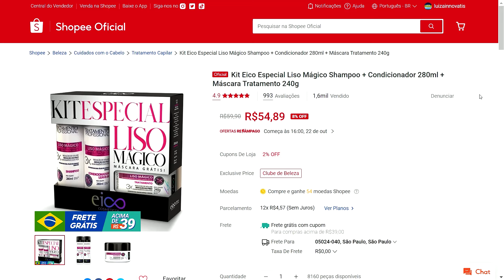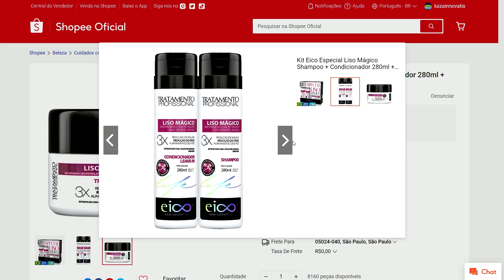Shopee - Kit Eico Especial Liso Mágico Shampoo + Condicionador 280ml + Máscara Tratamento 240g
↗️👉LINKS DOS PRODUTOS:

✅ Smart TV 50” 4K Neo QLED Samsung Gaming 144Hz - VA Wi-Fi Bluetooth HDR Alexa QN50QN90BA

✅ Smartphone Samsung Galaxy A13 128GB Preto 4G - Octa-Core 4GB RAM 6,6” Câm Quádrupla + Selfie 8MP

✅ Notebook Lenovo Ideapad 3i Intel Core i3 4GB - 256GB SSD 15,6” Full HD Windows 11 82MD000ABR

✅ Monitor Gamer AOC G2 Hero 27” LED Widescreen - Full HD HDMI VGA IPS 144Hz 1ms

✅ Cama Box Casal (Box + Colchão) - Plumatex Molas Ensacadas Alfa

✅ Kit Eico Especial Liso Mágico Shampoo + Condicionador 280ml + Máscara Tratamento 240g